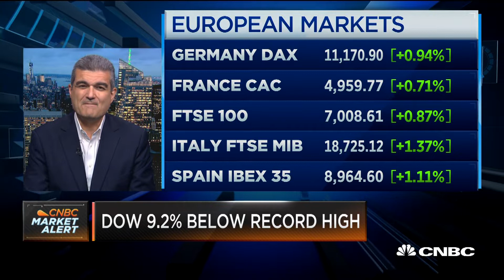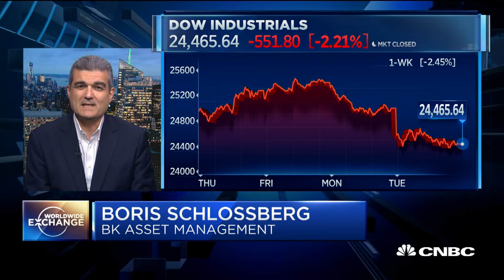Schlossberg: Growth peaked in Q2, and markets are just now catching up to that reality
Boris Schlossberg of BK Asset Management says all the economic data indicates the positive effects of the stimulus spending on the US economy is petering out now.